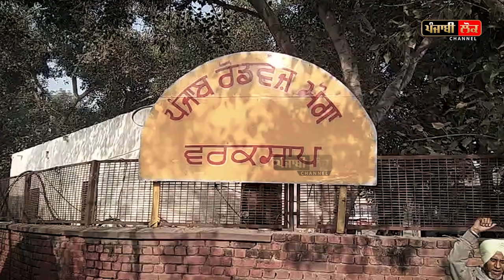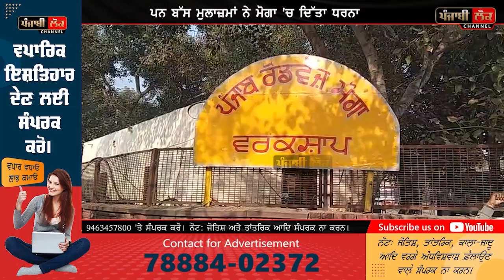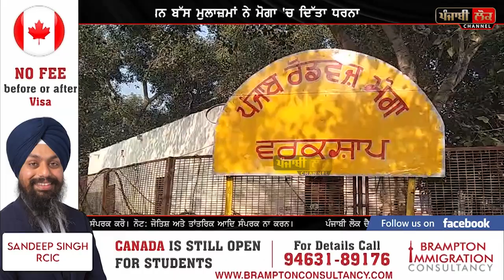ਪਨ ਬੱਸ ਮੁਲਾਜ਼ਮ ਇੱਕ ਵਾਰ ਫੇਰ ਸੜਕ 'ਤੇ ਉਤਰੇ, 2 ਘੰਟੇ ਲਈ ਅੱਡਾ ਬੰਦ ਕਰ ਦਿੱਤੀ ਸਰਕਾਰ ਨੂੰ ਚੇਤਾਵਨੀ